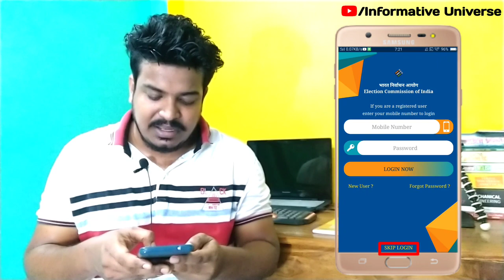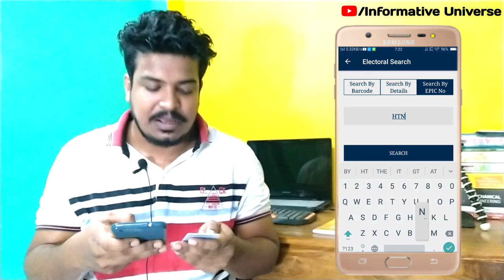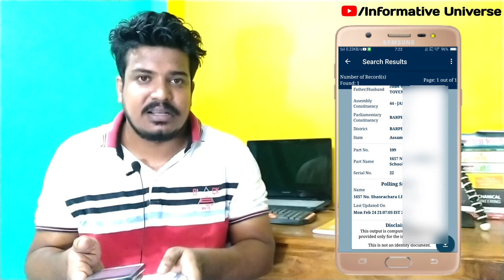How To Check Your Voter ID Card Is Corrected Or Not without Reference Number ! Old Vs New Voter Card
"Informative Universe"
In this video I have discussed about How Voter ID Card Full details after correction!How to check your voter id card is corrected or not without Reference Number

My Gears-

1.Redmi Note 8

2.Boya By-M1 mic-

Social sites Link.
1. Instagram

3.Telegram..